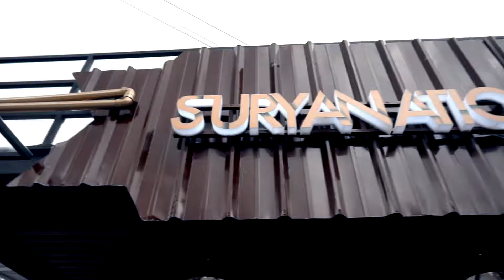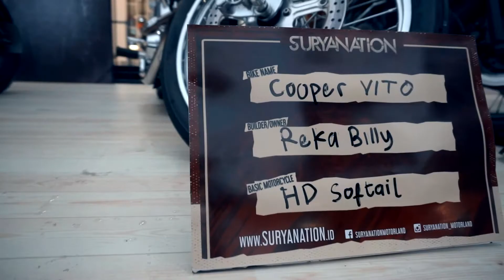Suryanation Motoland New Years Spectacular 2018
Pandean Square
Temanggung